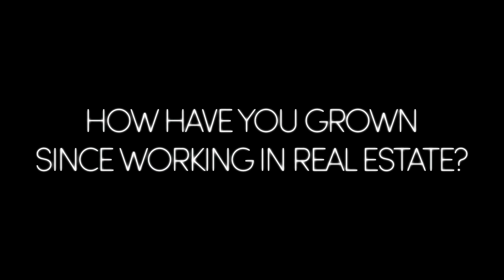Jennie Lee | Williamson Group Real Estate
Meet Jennie Lee, one of our excellent realtors! Jennie talks about her transition from the corporate world and into the world of real estate. Her ambition is large as she hopes to continue to produce and innovate with her marketing approach.